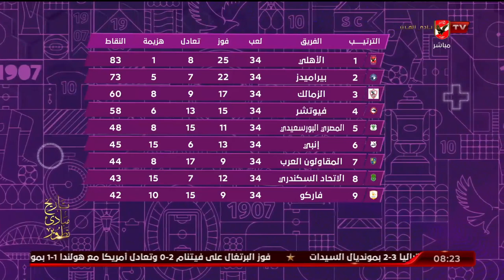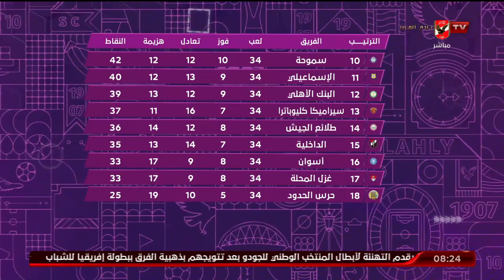الاهلى يستعد بكل قوة من أجل مباراة الداخلية بالكأس ... هانى رمزى